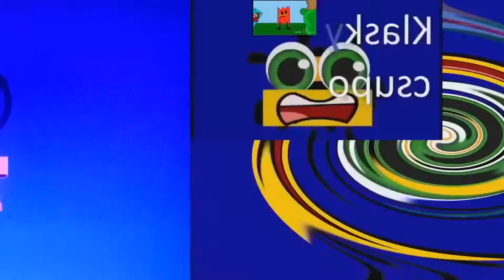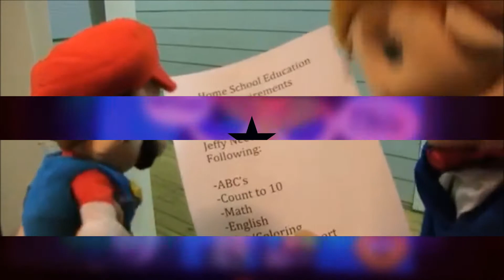video vs round 39